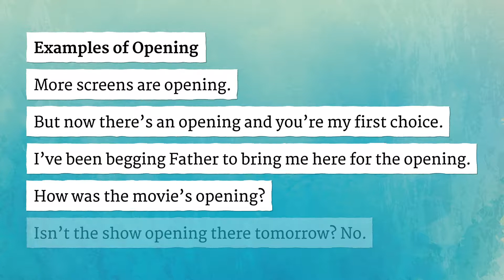OPENING pronunciation • How to pronounce OPENING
How to say Opening in British English and American English?